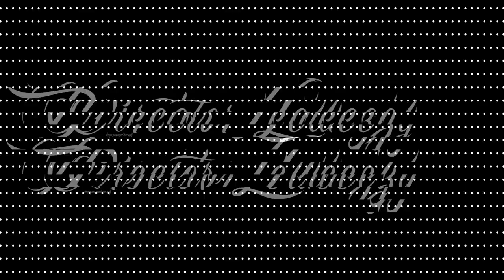Bacon Featuring Lon Meezy Rocky Pocket Pete - Nebraska Hat OMAHA NE RAP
Bacon Featuring Lon Meezy, Rocky and Pocket Pete - "Nebraska Hat" OMAHA NE RAP Official Video